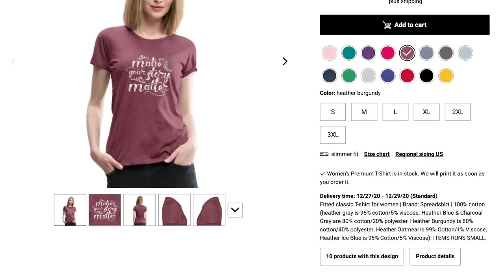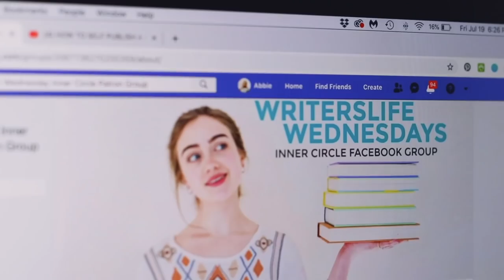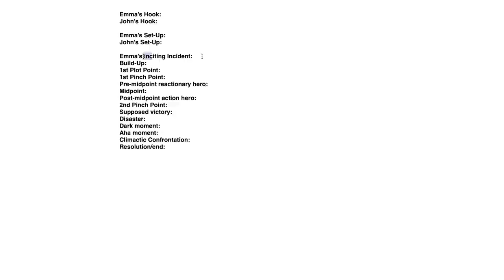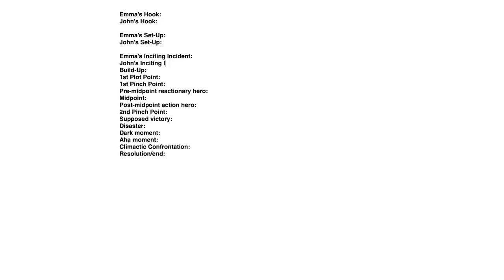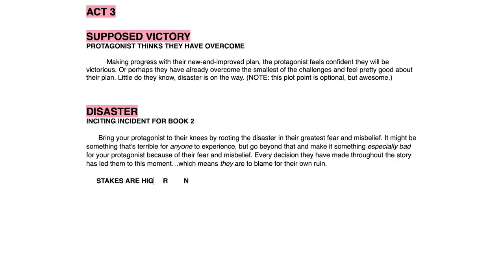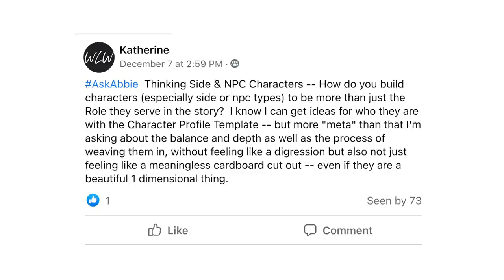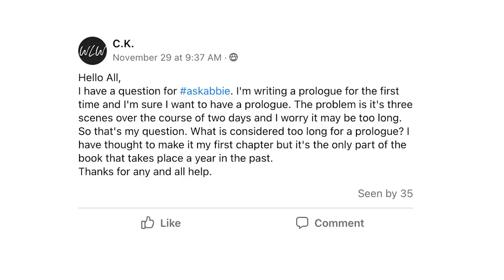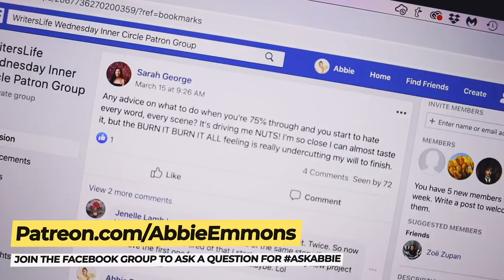"How can I give my side characters more depth?"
Want to ask me question? Hit the "JOIN" button!

Welcome back to AskAbbie, where I answer YOUR writing questions and help you make your story matter! In this episode I'm answering some really good questions
- “How do I give my side characters more DEPTH?”
- “How long should my prologue be?”
- “Can you use the 3 act story structure for a duology?”
- “How do you outline with TWO POVS?”
You don't want to miss my answers. ;)

0:00 Introduction
1:51 3 Act Story Structure with 2 POVs
3:58 3 Act Story Structure for Duology
5:43 Giving Side Characters More Depth
9:01 How Long Should Your Prologue Be?
11:25 Outro